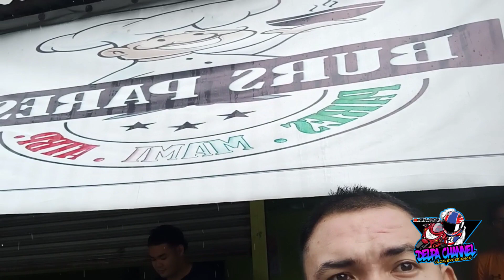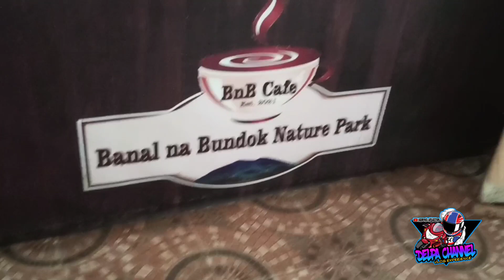Sidetrip in Arayat Magalang